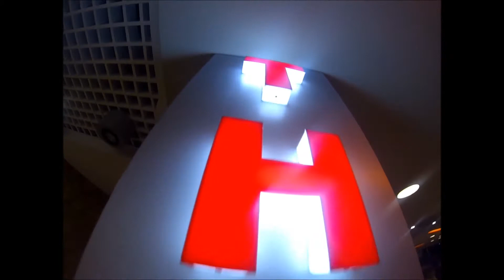Boats, Beers and Backflips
Cyprus 2014